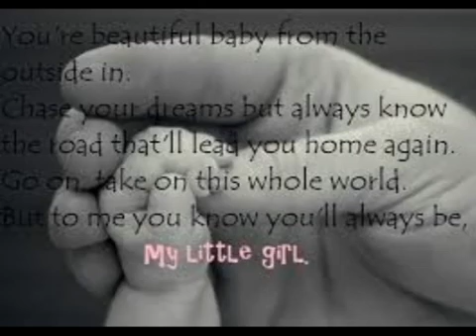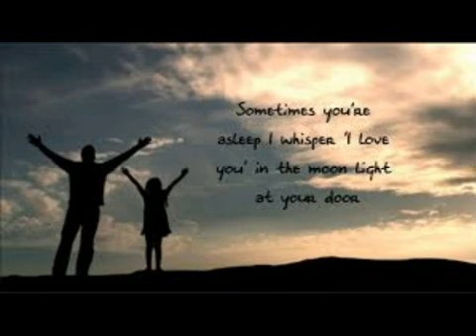ティム・マグロウ My Little Girl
Billboard Hot Country Songs chart. It was released in August 2006 as the second single from his compilation ...
Gotta hold on easy as I let you go. Gonna tell you how much I love you, though you think you already know. I remember I thought you ...